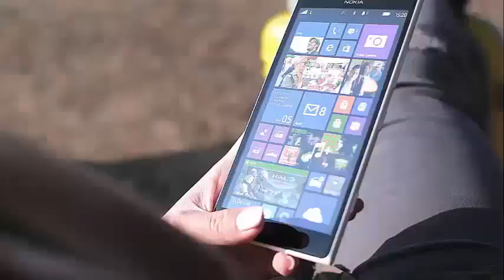'SISTER WIVES' ROBYN BROWN IS NOW IN JAIL?!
'SISTER WIVES' STAR'S EX-HUSBAND IS NOW IN JAIL?!
'Sister Wives' Star’s Ex-Husband Arrested For Assault Robyn Brown, who was married from 1999 to 2007, was arrested on January 12, 2018 for assaulting a partner or family member, causing bodily harm.